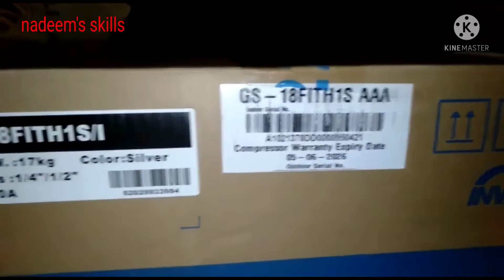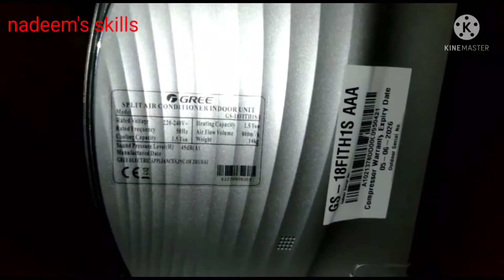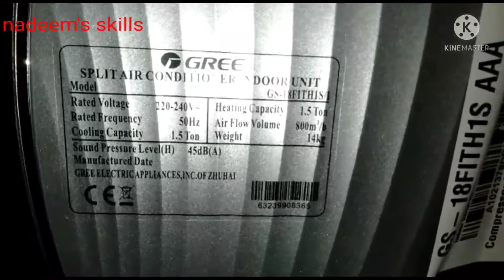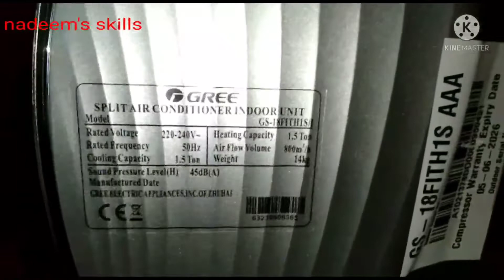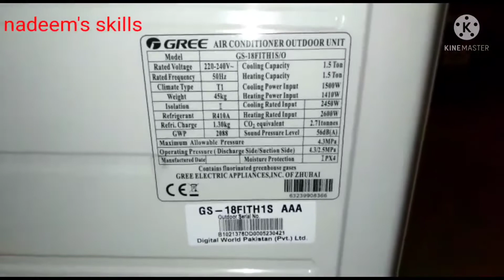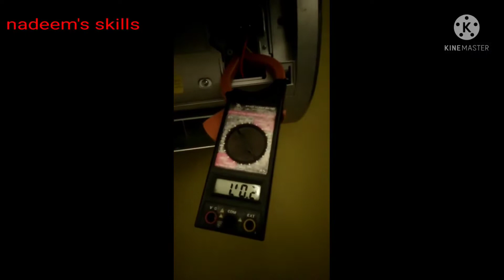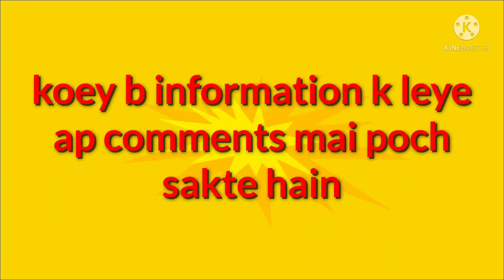gree inverter ac GS _18FITH1S// 2022 letest model review and price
gree inverter ac 2022 letest model